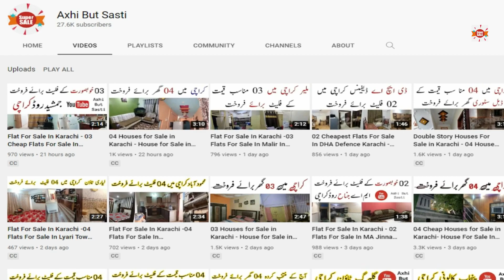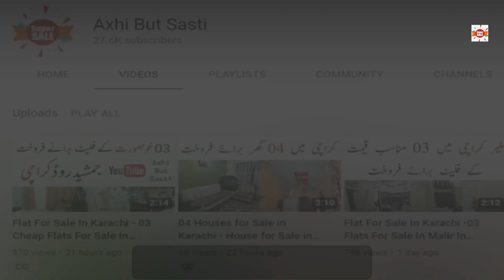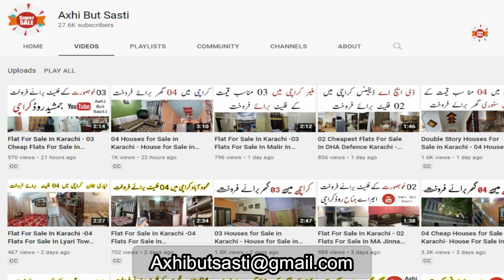120 Yards House For Sale In Karachi Low Price - 04 Houses for Sale in Karachi - Sasta House For Sale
Find your dream house with axhi but sasti, This video have total 04 houses of 120 yards houses for sale in Karachi.

House # 1
120 Yards House For Sale In Karachi
Name # M. Rafay Farhan

House # 2
120 Yards House For Sale In Karachi
Name # Shoaib

House # 3
120 Yards House For Sale In Karachi
Name # Ahmed

House # 4
120 Yards House For Sale In Karachi
Name # Muhammad Annas
120 Sq Yards House For Sale In Karachi
House For Sale In Karachi Nazimabad
120 Yard House For Sale In Karachi
House For Sale In Karachi Gulistan-e-jauhar
80 Yards House For Sale In Karachi
240 Yards House For Sale In Karachi
120 Yards House For Sale In Karachi Low Price - 04 Houses for Sale in Karachi - Sasta House For Sale